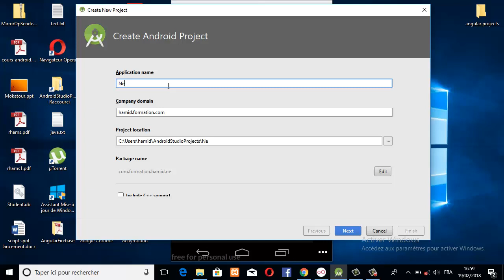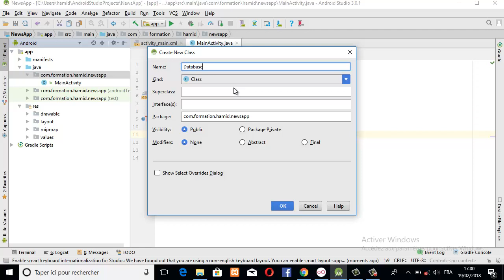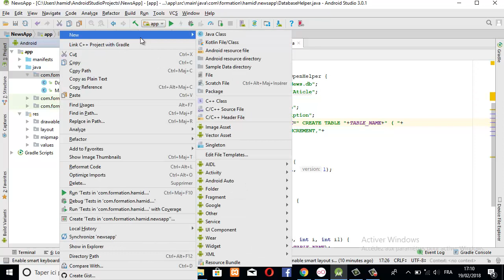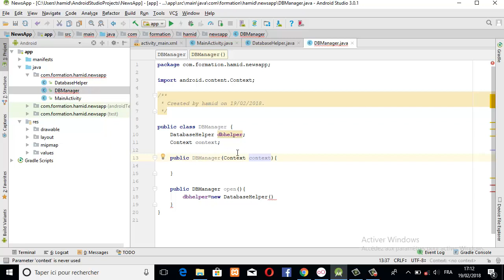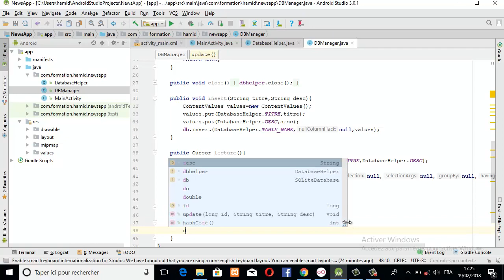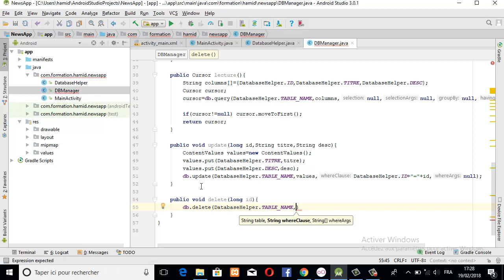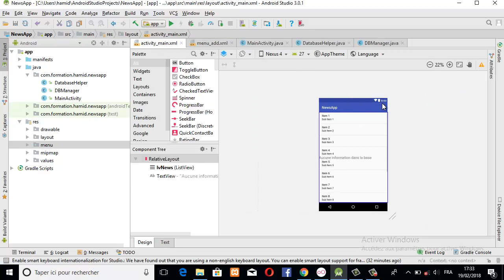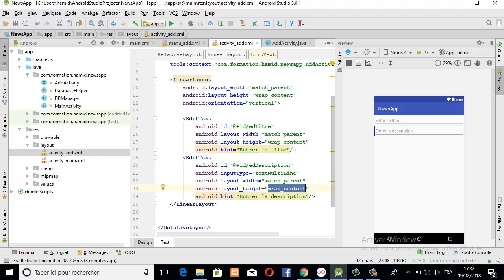Android SQLite Part 1